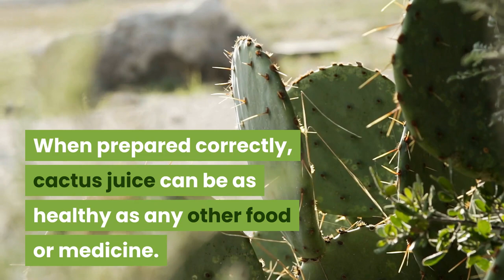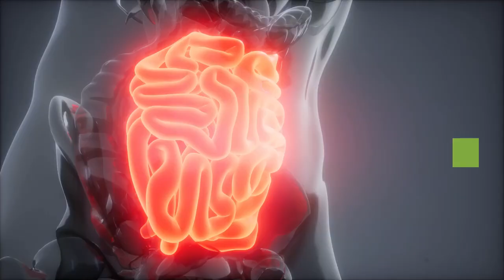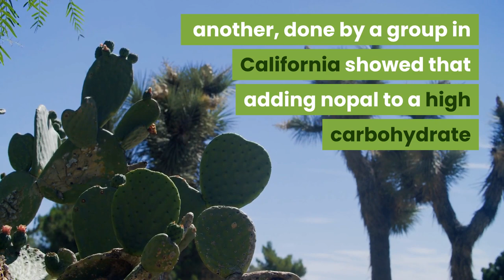Health Benefits of Cactus Juice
Did you know that cactus juice has plenty of health benefits?
When prepared the right way, cactus juice can help improve your overall health. The Nopal Cactus, or flat cactus, are commonly used in making healthy juice. It can lower your bad cholesterol and decrease your blood sugar value.

We can recommend:
Just Made 100% Cold-Pressed Juice (Cactus Madness)
True Nopal Cactus Water

Script: Daisy Brust
Arrangement by: Rechel Serona
Voiceover: Luke O´Ninety